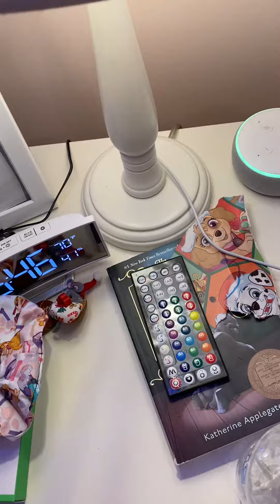A room tour